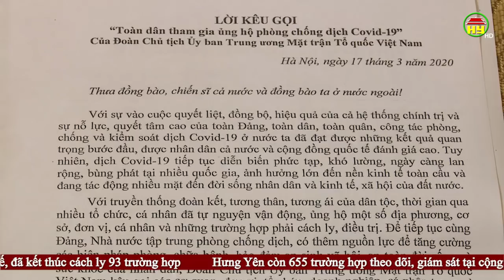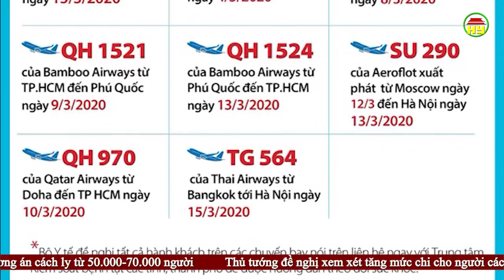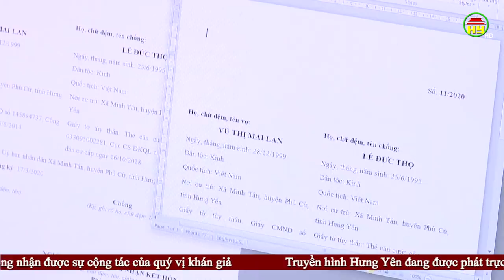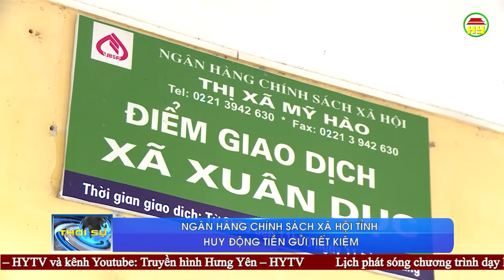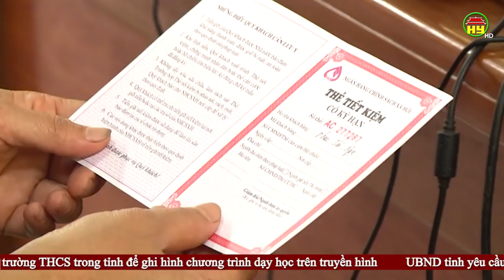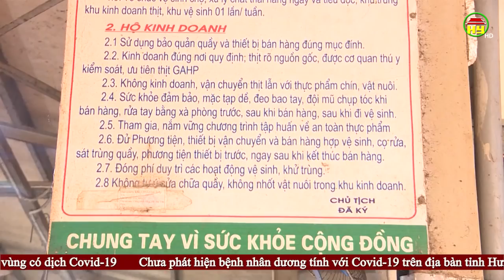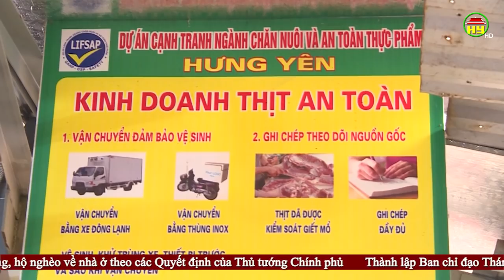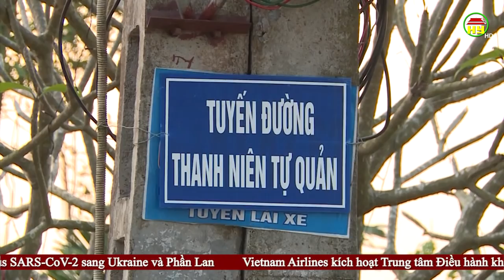Thời sự Hưng Yên thứ 3 ngày 17/03/2020